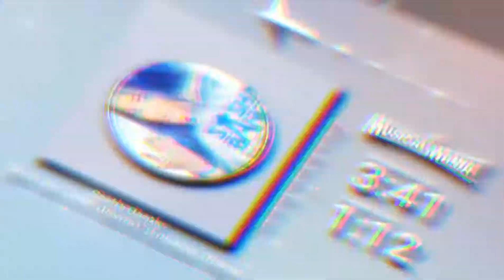Sasha Banks - Sky's the Limit (Remix) [Entrance Theme] feat. Snoop Dogg With Visualizer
""Lyrics""

[Intro]
'Cause I gon' gon' pushed 'em all out the way

[Verse: Snoop Dogg]
Yes, yes, y'all, so fresh, y'all
Snoop Dogg with Sasha Banks, we the best, y'all
Make way for the new, what it do
And if you in the way let me say she comin' for you
Fans up, hands up, in the air, when I say hell you say yeah
Hell (Yeah!)
Hell (Yeah!)
S-A-S-H-A, how ya' do that there
She's a legit boss, but y'all knew that
Da Big Boss Dogg, yeah I had to do that
That's my family and we so G
Bow down to the new champ of WWE

[Chorus]
Had a dream I had it made and
Now there's nothing dragging down me, yeah
'Cause I gon' gon' pushed it all out the way
Destined to break in
I found my way, yeah
Now I'm made, nobody gonna take it